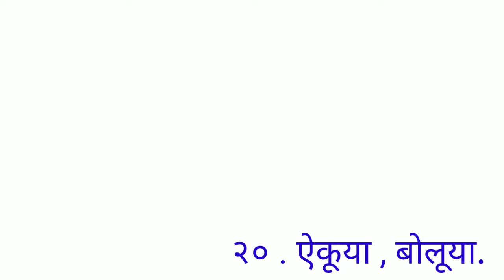ऐकूय,बोलूया. ( Std 2nd)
Sub मराठी . English medium